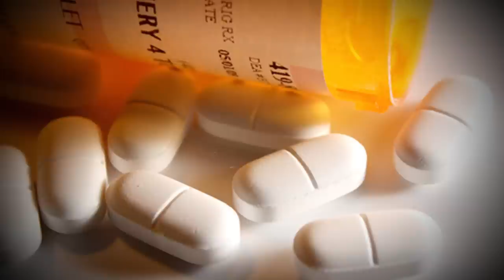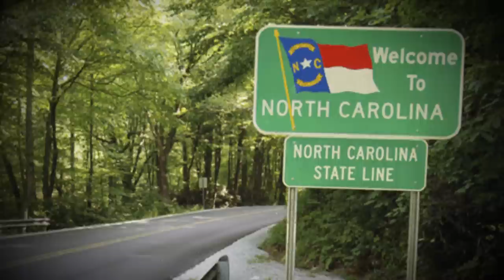5 Scary Carnivorous Plants In The World!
5 Scary Carnivorous Plants In The World!

Description:

You probably think of nature's cruelest killings as something big, fierce animals do to small, helpless prey, like a lion breaking a gazelle's neck or a tribe of chimpanzees attacking an orangutan. But some of the worst serial murderers of our forests and fields are not animals at all. They're meat-eating plants. Having evolved where the soil is short on proteins and other nutrients, these insect-eaters are some of the most diabolical and dedicated killers in the living world. Here are the top 5 carnivious species in the plant kingdom.

#5 - Pitcher of Purgatory

The North American Pitcher Plant, or Sarracenia, is a type of carnivorous plant that lives mostly in the southeastern United States. Devilishly, it kills by getting insects high. The plant's leaves grow in a funnel shape, with a hood over the opening to prevent rain from diluting the juices of the leaves. Those liquids contain a sweet-swelling nectar that gathers on the lip of the funnel, or pitcher. But in more than one species of North American Pitcher Plant, that same sweet tasty nectar contains a secret ingredient - a narcotic drug. Insects consume the liquid, become relaxed and disoriented, and slip inside the funnel where they are digested by enzymes. Heck, at least they die feeling nice and mellow.

#4 - The Cobra Lilly

The Cobra Lilly, or Darlingtonia Californica, is a rare meat-eater that lives in Northern California and Oregon, only growing in boggy marsh-land around cold running water. The leaves of the plant are bulbous, and form a cavity with two fang-like pointed leaves on each end of a balloon-like structure. Flying and crawling insects are lured inside the opening and become confused by the light speckles shining through its porous outer surface. Then comes the horror - because of the grain of a thousand tiny hairs inside the plant, insects can go in deeper, but can't get out. Despite any frantic effort, there is no escape from this Hotel California, and the bugs are finally killed and eaten.

#3 - The Barbaric Butterwort

Butterworts are a genus of meat-eating plants which use sticky leaves to trap and kill insects. About 80 species of Butterwort span the globe, from Europe to Asia and North and South America. But anywhere you find them, any bugs in the vicinity can count their days numbered. Special cells created by the DNA of the plants produce a secretion that smells sweet and forms droplets on each leaf. But the leaves also trap the insects, as the liquid forms a flypaper-like glue. Flying and crawling critters become cruelly stuck in the ether and are soon digested.

#2 - Plant Cuisine Mama, Like A Water Wheel

The Waterwheel plant is a fierce killer that lives in water and has no roots. It feels on small aquatic vertebrates, using a clever device called a snap trap. The Waterwheel, also known as Aldrovanda Vesiculosa, grows very quickly in groups of stems called whorls. Air-filled petioles help the stems float, and two lobes form the snap traps. In the traps, a coating of tiny trigger hairs sense whenever the organism's small prey is within striking distance.When that happens, the trap closes shut in one of the fastest movements in all of the plant kingdom, trapping insects in a lightning-quick motion that takes only milliseconds.

#1 - The Venus Flytrap

Easily the most recognized carnivorous plant in the United States, the Venus Flytrap is a native of wetlands in North and South Carolina. But did you know that the famous enemy of flying insects is clever enough to cull its snacks? Yes, when a spider or a fly crawls inside its opened leaves, the Venus viciously prepares to strike. But to avoid consuming inanimate objects without nutritional value, the leaves have evolved into only snapping shut if another trigger is sensed within 20 seconds of the first one. Also, the Venus Flytrap will only begin the digestive process if five more stimuli are felt, protecting the deadly damsel of the eastern forest from swallowing anything that doesn't suit her appetite for crushed insect blood.